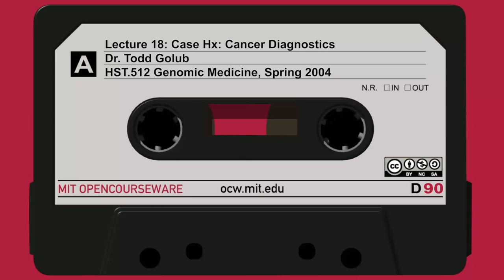Lecture 18: Case Hx: Cancer Diagnostics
MIT HST.512 Genomic Medicine, Spring 2004
Instructor: Dr. Todd Golub

I'm going to start by giving examples of a couple of patients that I saw in the Jimmy Fund clinic at the Dana-Farber that were typical.